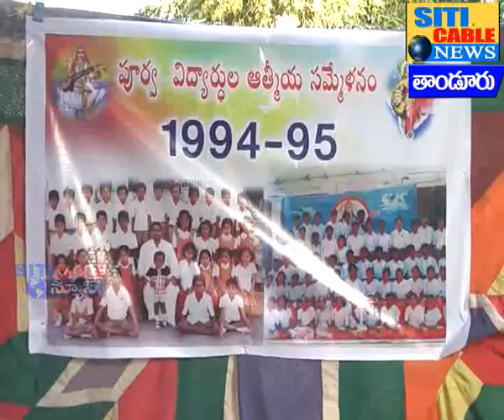26-11-2017 SSS SCHOOL OLD STUDENT